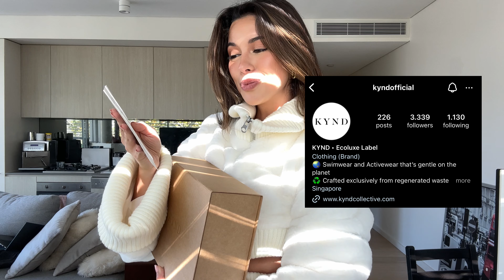A day in my life | PR Unboxing | Kathleen Paton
I always loved watching “a day in my life” and “unboxing” videos so I thought I’d create my own! I genuinely loved all the stuff I got from the different brands who reached out to me:
- TwoTags
- Easteam
- Kynd

Let me know what other videos you wanna see 🫶🏻